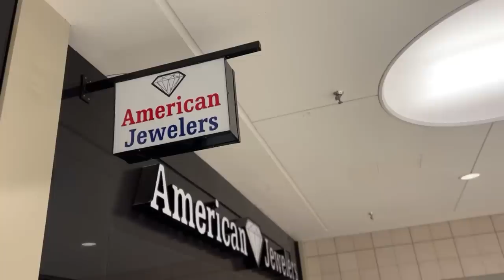Pictures from wall breached at North Texas mall, where $2 million in jewelry stolen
For the first time, we’re seeing pictures of how the suspects broke into a Mesquite mall and stole more than $2 million worth of jewelry.

Police say these suspects were using sophisticated tools to break in. We’re also learning about the type of jewelry stolen.

WFAA obtained pictures from where the suspects cut a hole through the wall of vacant Sears at Mesquite Town East Mall, and broke into American Jewelers next door.

"American Jewelers is next to a vacant Sears. The suspects entered Sears unlawfully and breached the sheetrock and a concrete wall that separates the two stores," said Officer Jolyn Lopez from the Mesquite Police Department.